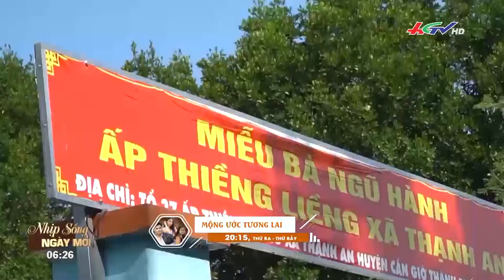Xe buýt đường sông: từ sông nước nội đô đổ ra biển cả | TIN NÓNG MEKONG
* Zalo: Truyền hình Hậu Giang
* App: Hậu Giang TV
* Điện thoại: 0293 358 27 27